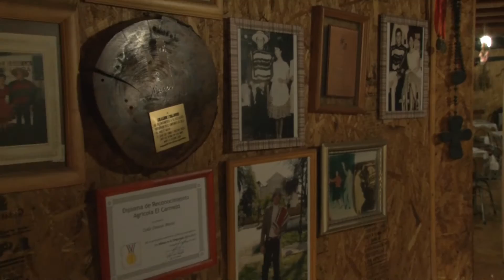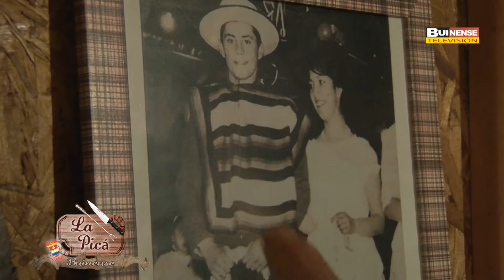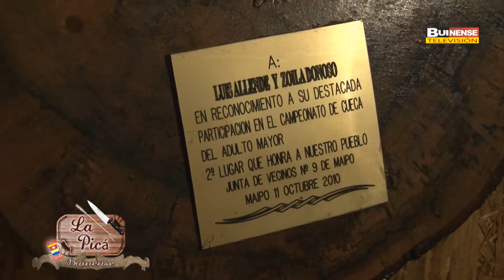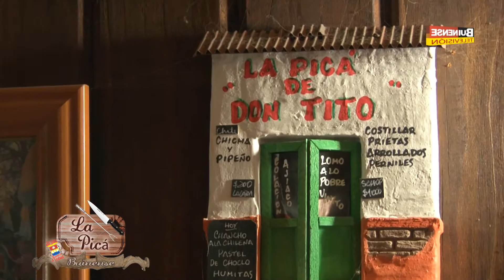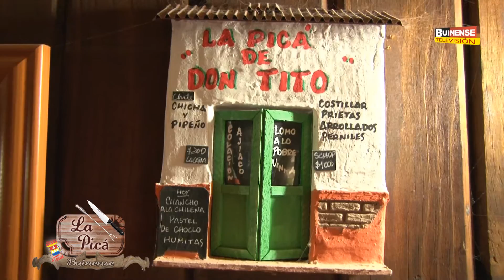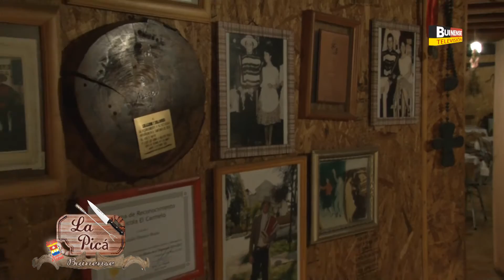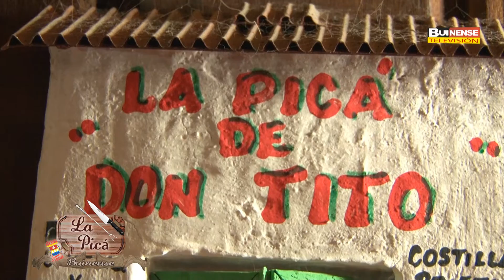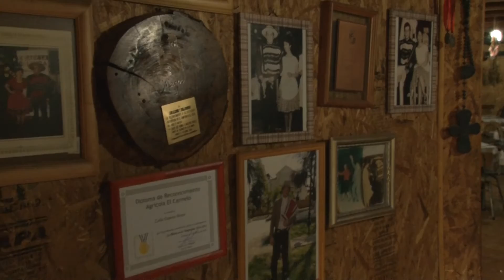LA PICÁ BUINENSE PRESENTA A "TITO ALLENDE CON SU LOCAL LA PICÁ DE DON TITO"